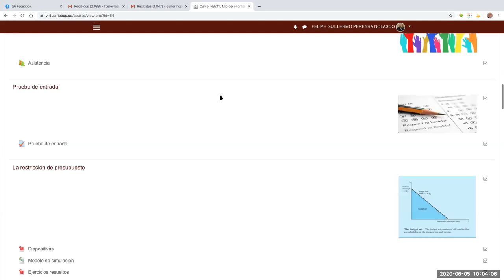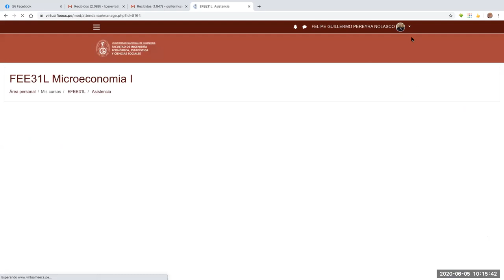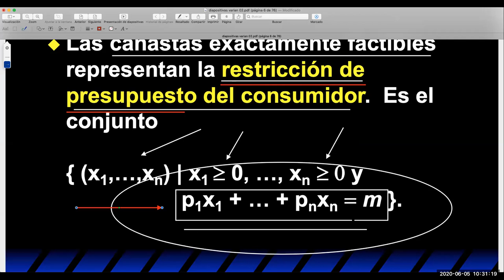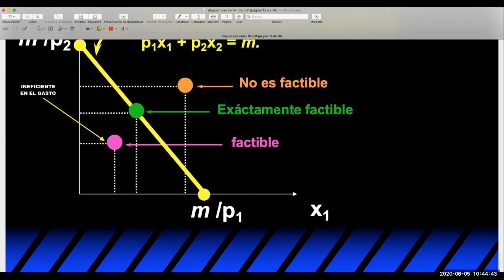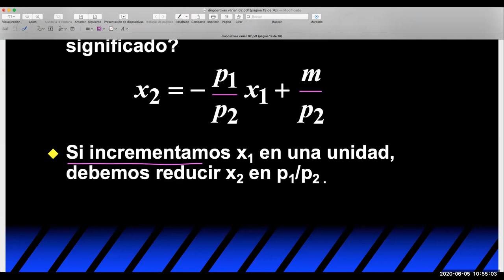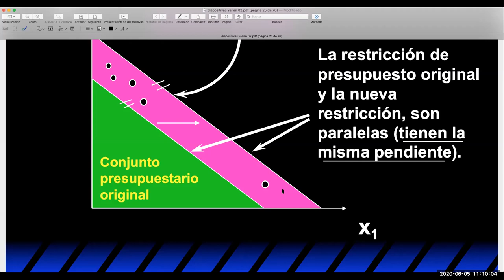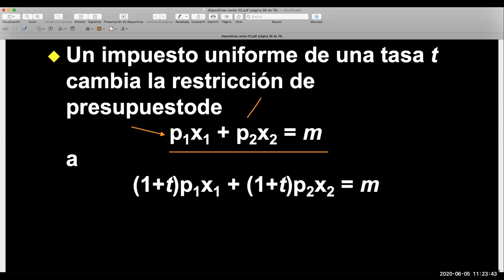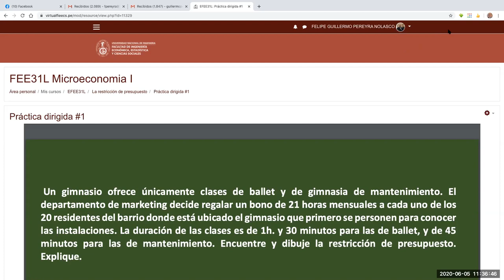Microeconomía Intermedia I: Conjunto presupuestario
Sesión #2: Conjunto presupuestario